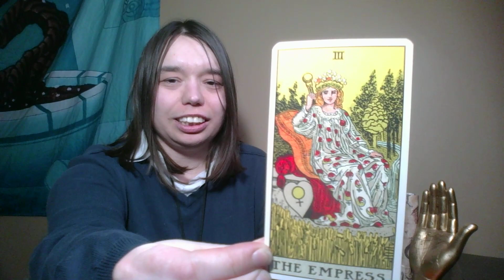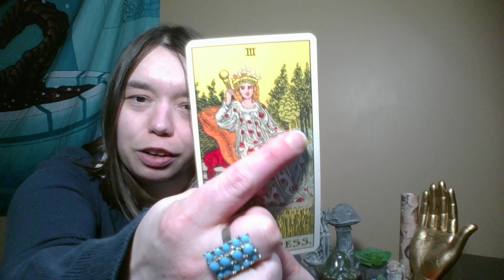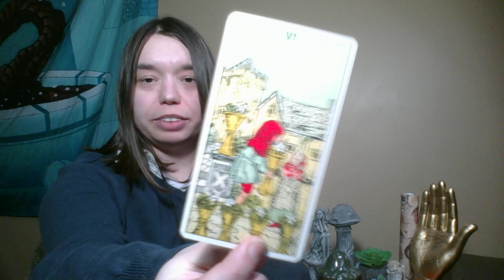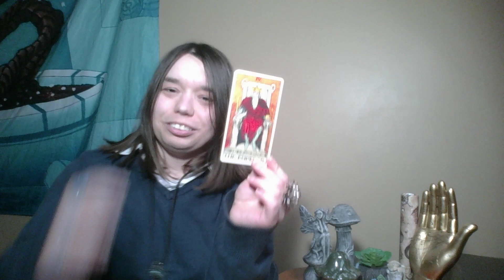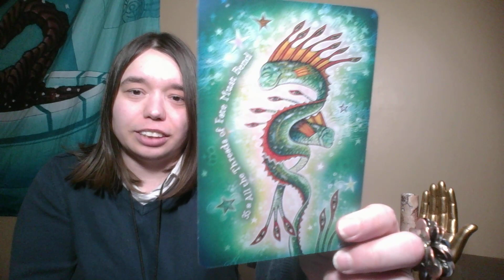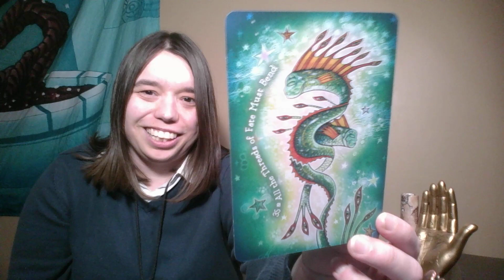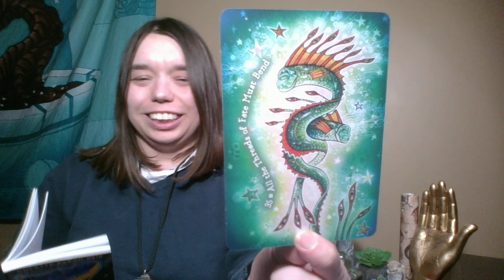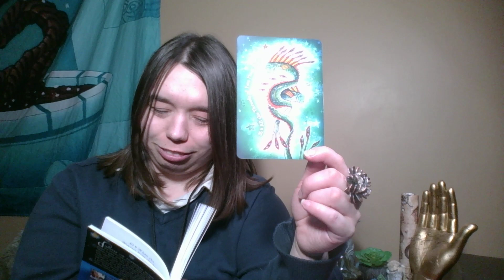Turn The Tide: No Longer Holding Back!!! (Timeless)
Heya Faevoured Ones! 🧚‍♀️🎶🐉🖋️🧚

I'm Kymmy (She/Her) ☀️ Pisces 🌒 Taurus ⬆ Virgo
Vedic Chart ☀️Uttarabhadrapada 🌒 Bharani ⬆ Uttaraphalguni

Life Path 33, INFP-T

Link for my other socials

Welcome In Utopia

Today's reading is "Turn The Tide".  This is a general reading and may not resonate with everyone. Use your discernment and free will when navigating your own journey. Thank you so much for supporting me; I appreciate all of you!

The Dream Weaver's Oracle
Waite Rider Tarot

The Happiness Lab with Dr. Laurie Santos (Science of Well-Being)

Eyes In The Sky: UFOs, Clouds & Strange Sky Anomalies

Beware of scammers: I will not be charging for my readings at this time or accepting donations due to personal reasons. I will never reach out and tell you that the universe has a message for you and ask for money. Please invest in your future self. If you truly feel called to do so; donate to another cause or readers whom do receive them.

Remember 2 Eat, Hydrate & Have Fun
2SLGBTQIA+ ❤️🧡💛💚💙💜🖤🤎🌈